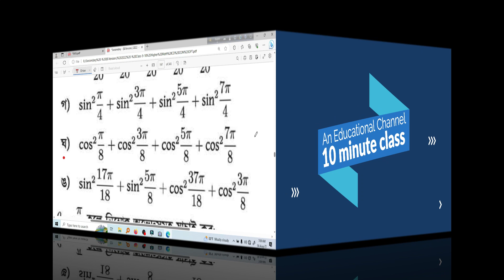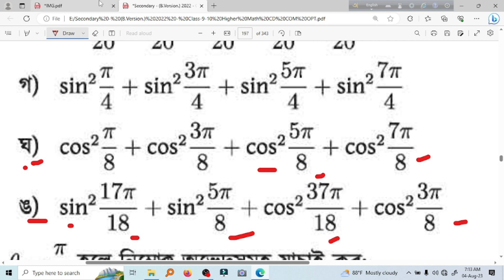নবম-দশম উচ্চতর গণিত | Chapter 8.3(৯-ঘ,ঙ) | Trigonometry | 10 minute class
নবম-দশম উচ্চতর গনিত। Chapter-8.3(৯-ঘ,ঙ)
credit
OBS Studio
Audacity
FilmoraX